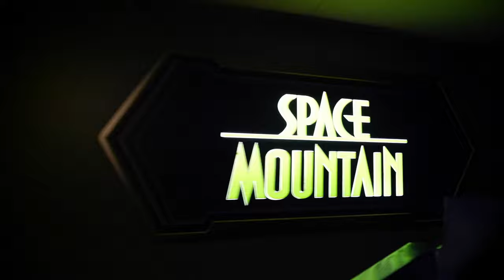Disney's After Hours Boo Bash Magic Kingdom 2021!! People Mover Evac / Walk-Off?!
In this vlog, we visit the Disney After Hours Boo Bash at Magic Kingdom in 2021 for the Magic Kingdom 50th celebration! Great time after hours visiting all the trick or treat stops, riding Haunted Mansion, Big Thunder Mountain Railroad, and the People Mover! This was my first time on the people mover, and as luck would have it, we had to be evacuated from the the people mover, crazy right?!

A fun time was had however, as we enjoyed the all you care to enjoy sodas, popcorn and mickey bars! Join us!